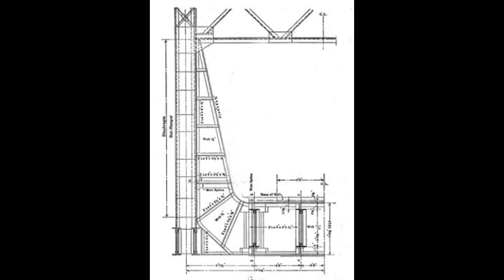A Forgotten Engineering Marvel: The Sciotoville Railroad Bridge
An amazing structure spanning the Ohio River. I have a model of it in N scale. I haven't found a place for it on my layout yet because the scaled down version is 9 feet long. 9 feet long in N scale. That just goes to show how massive this bridge really is! It is a marvel of engineering that needs to be remembered.